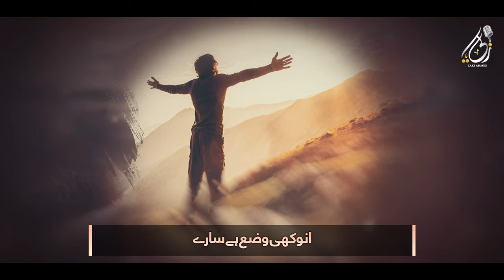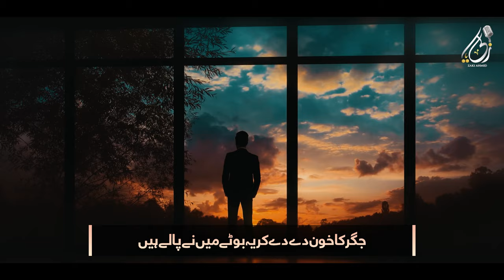Tearful Emotional kalam | Ye Ashiq Kon Si Basti K Ya Rab Rehne Wale Hain | Zaki Ahmad | Nasheed Club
Presenting a heart touching Kalam ''Ye Ashiq Kon Se Basti K Ya Rab Rehne Wale Hain '' in Urdu Language with beautiful video.
 recited by "Zaki Ahmed " with his heart touching voice.

Artist : Zaki Ahmed
Lyrics : Allama Iqbal (R.A)
Audio : ZAS Records
Video : Eman Club
Production : ZAS Production